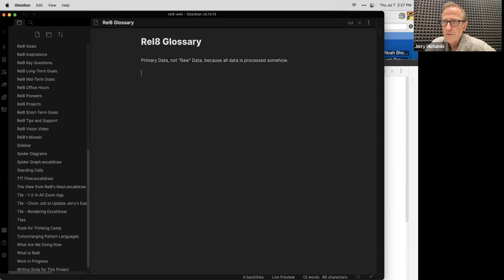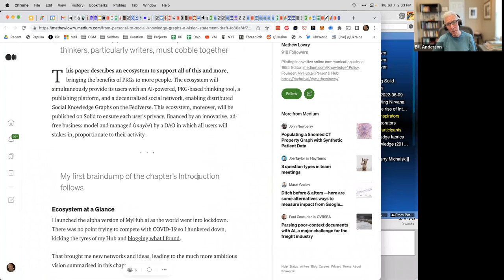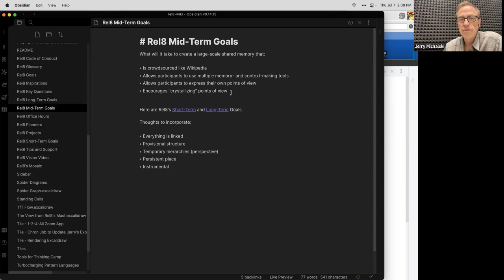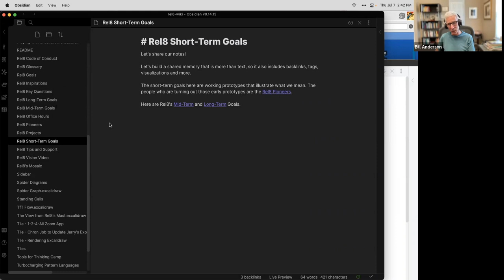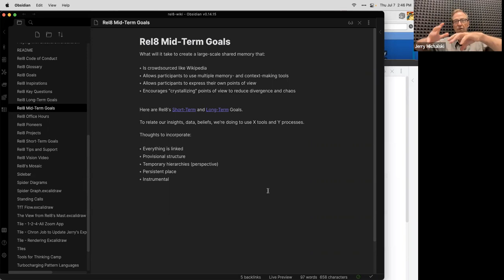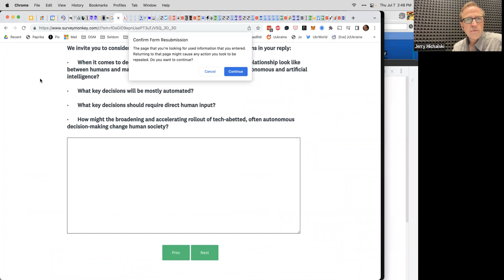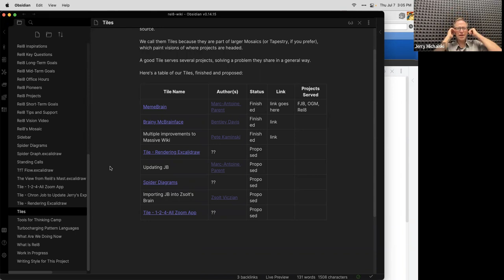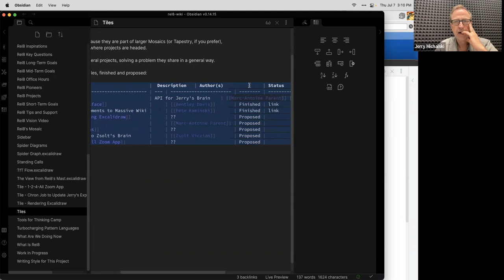2022-07-07 Jerry’s Office Hours: Mid-Term Goals